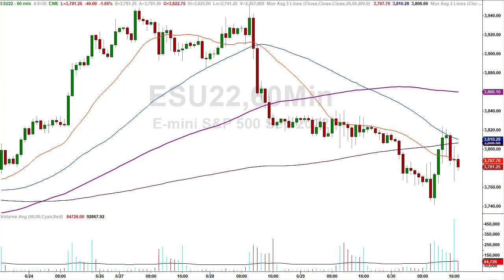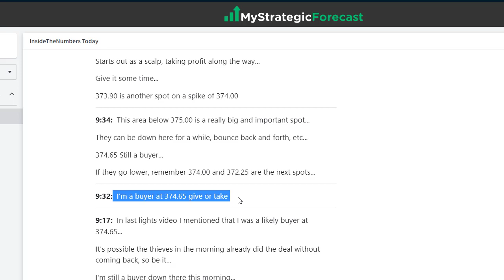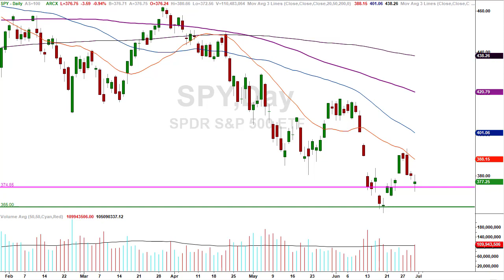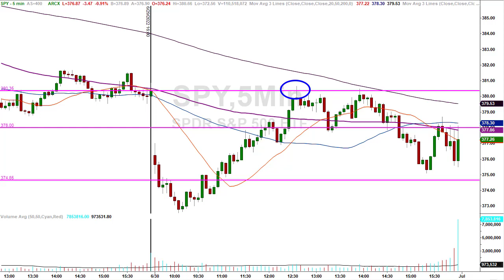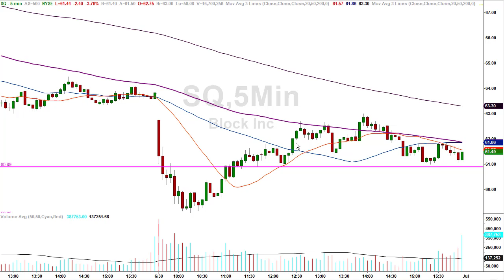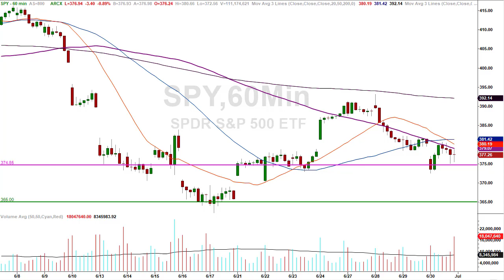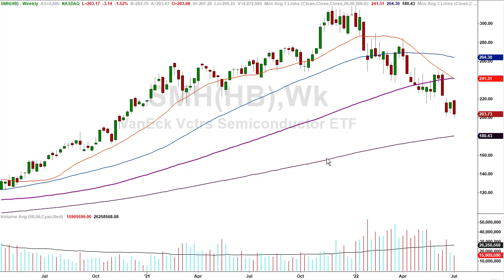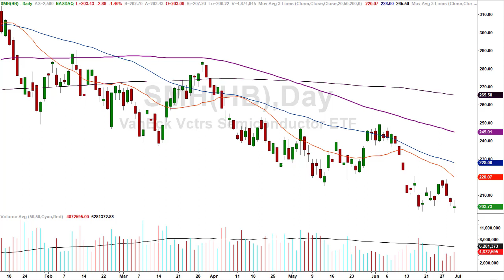Number HIT - What's Next [Rally Leg?]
They hit a really important number… What’s Next?

Providing common sense technical analysis on many different markets using charts from various time frames to give traders and investors the most comprehensive look at what today's market is doing.